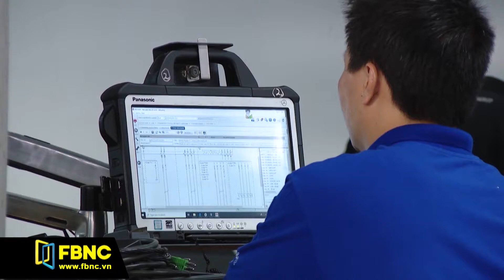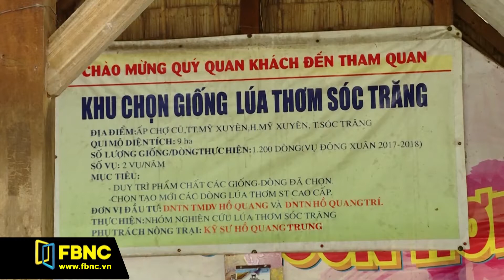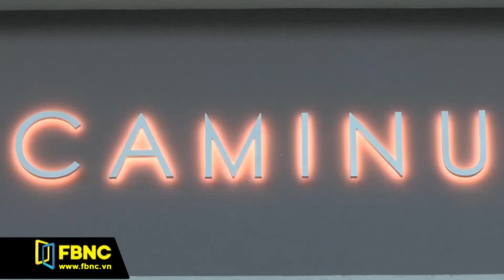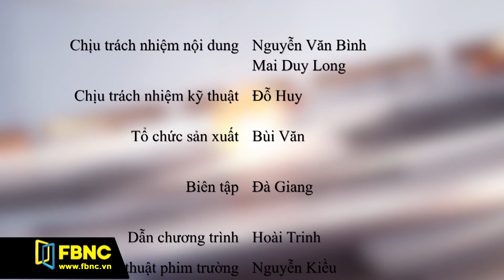Việt Nam có gạo ngon nhất thế giới "cháy hàng" | FBNC TV Today Life 25/11/19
FBNC TV (Bản tin Today Life) - 2:11 Các đại lý bán gạo cho biết gạo ST25 cháy hàng và đang trong tình trạng cung không đủ cầu, sau khi loại gạo này đạt giải "Gạo ngon nhất thế giới" trong cuộc thi World’s Best Rice tại Hội nghị quốc tế lần thứ 11 về thương mại gạo, tổ chức tại Manila – Philippines. Loại gạo ST25 do nhóm nhà khoa học Việt Nam gồm kỹ sư Hồ Quang Cua, TS Trần Tấn Phương và kỹ sư Nguyễn Thị Thu Hương nghiên cứu.

Nhu cầu tiêu thụ gạo ST25 tăng cao đột biến. Tuy nhiên, để giữ chữ tín và thương hiệu lâu dài, doanh nghiệp cam kết không nâng giá bán và yêu cầu các đại lý không được làm giá. Đại lý nào vi phạm sẽ bị ngưng cung cấp.
⏩ Tin đặc sắc khác
0:44 Giá xe ô tô không tăng dịp cuối năm
2:11 Gạo ngon nhất thế giới cháy hàng
3:42 Hà Nội thiếu 3.500 tấn thịt lợn dịp Tết
4:18 Xuất khẩu hạt tiêu tăng vọt
5:47 Độc đáo ẩm thực beefsteak tại khu đô thị Phú Mỹ Hưng
⏩ Bản tin Today Life phát sóng trong Bản tin FBNC lúc 20h30 hàng ngày từ T2 - T6 trên kênh
truyền hình FBNC, HTVC.

FBNC Live
FBNC
ĐỒNG TIỀN THÔNG MINH - CUỘC SỐNG THÔNG MINH